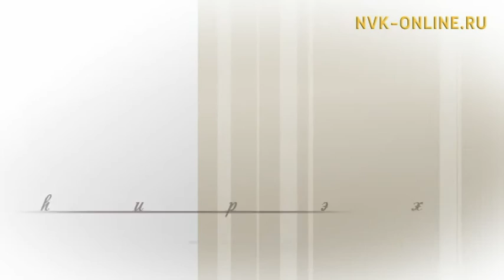СӨ үтүөлээх артыыһа Байбал Сэмэнэп айар үлэтин 20 сыла